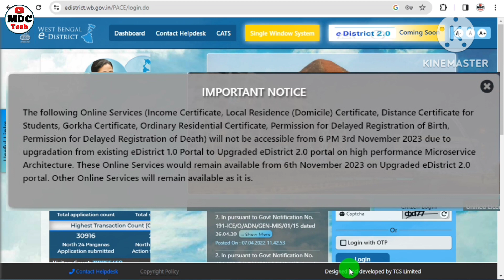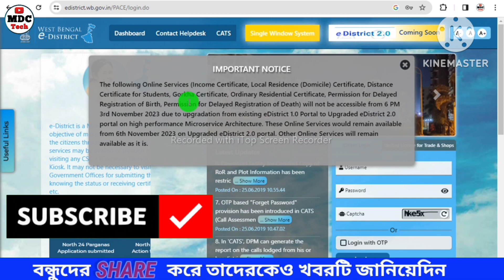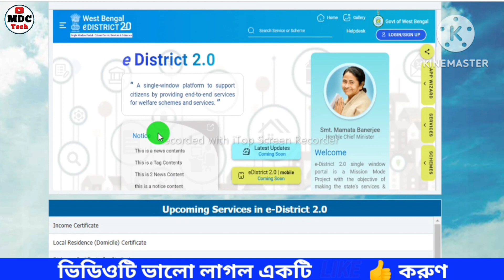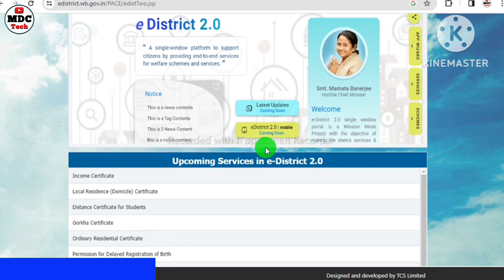Wb e-District New Portal 2.0 | e-District portal Change | New e-District Portal 2023